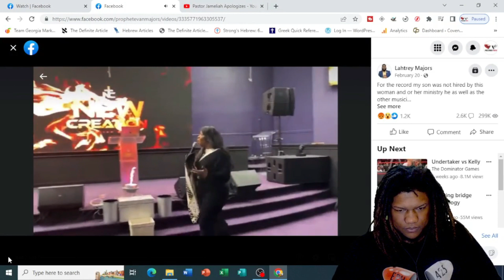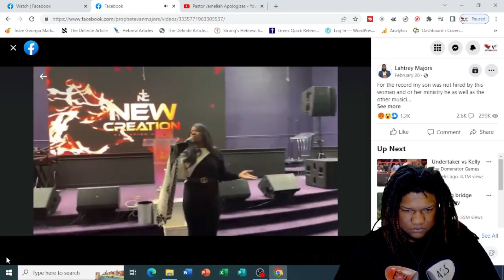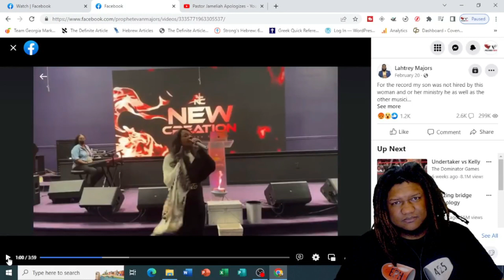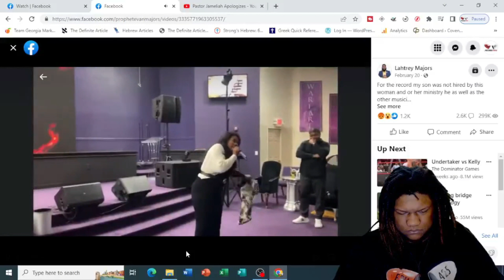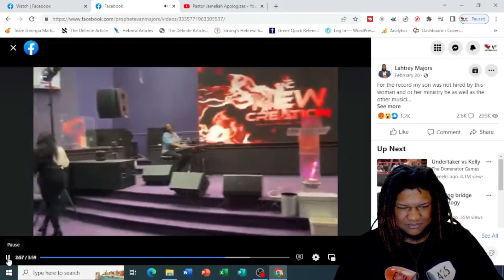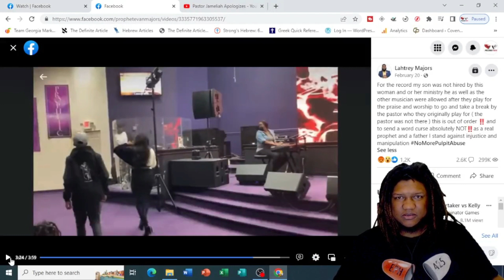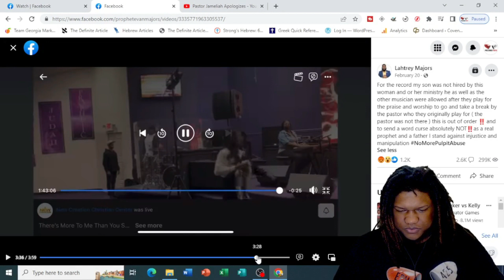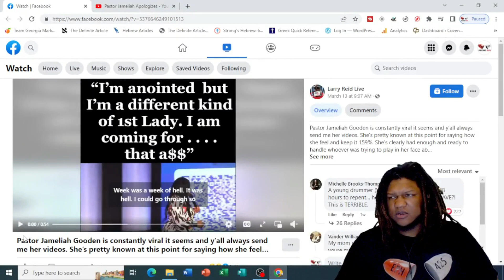"Apostle" Monique Hall Curses Musician Who Refuses To Play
***The full video was to made to address Jameliah Gooden calling out Prophetess Natasha Davis, but I just found out that the woman represented in this clip is actually Monique Hall and NOT Jameliah Gooden. I will release the other clips surrounding Jameliah Gooden throughout the week. I apologize for this oversight.***